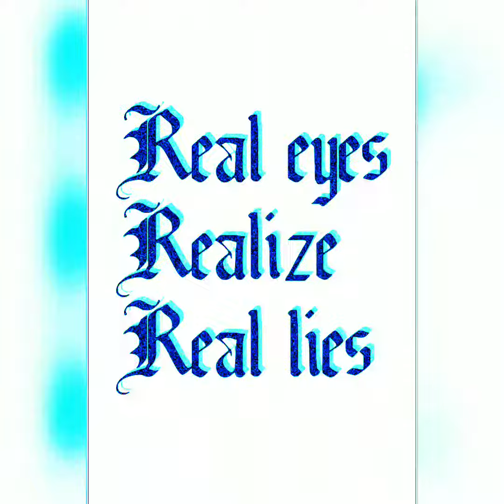DRIP | Hip-Hop & Trap | Freestyle Typebeat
My channel consists of Hiphop&Rap, Trap type beats and more.
Enjoy this freestyle rap created and produced by TWISTER MUSIC™